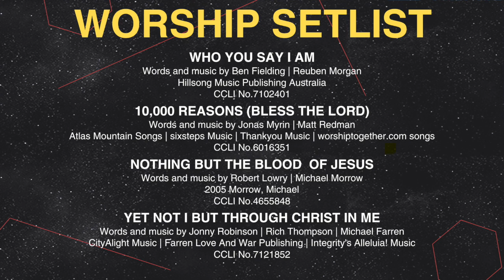Lost Mountain Worship | 10.08.23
We’d love for you to be a part of helping all kinds of people find and follow Jesus!

Words and music by Ben Fielding | Reuben Morgan
Hillsong Music Publishing Australia
CCLI No.7102401

10,000 REASONS (BLESS THE LORD)
Words and music by Jonas Myrin | Matt Redman
Atlas Mountain Songs | sixsteps Music | Thankyou Music | worshiptogether.com songs
CCLI No.6016351

Words and music by Robert Lowry | Michael Morrow
2005 Morrow, Michael
CCLI No.4655848

Words and music by Jonny Robinson | Rich Thompson | Michael Farren
CityAlight Music | Farren Love And War Publishing | Integrity's Alleluia! Music
CCLI No.7121852